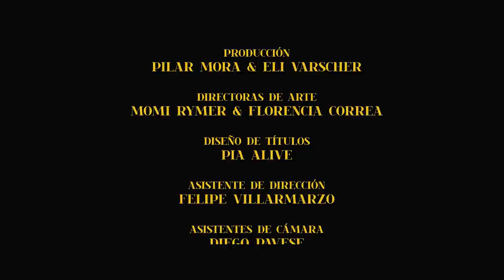HERMANOS LÁSER - PERFUME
Dirección, Guión, Edición y Post-Producción - Imanol Castro & Santa Forteza Zina
Dirección de Fotografía - Adrián Nogueira
Producción - Pilar Mora / Eli Varscher
Dirección de Arte - Momi Rymer / Flor Correa
Diseño de Títulos - Pía Alive
Asist. Dirección - Felipe Villarmarzo
Asist. de Cámara - Diego Pavese / Leandro Gómez
Realización de Muñecos - Diego Bezensoni
Estilismo - Fede Pouso
Maquillaje y Peinado - Flo Canedo
Gaffer - Juan Iervolino
Grip - Marcel Tizon
Eléctricos - Diego Espósito / Edgardo Malzone
Asist. de Arte - Emilia Hernández
Data Manager - Hernán Zubizarreta
Runner - Sebastian Rodriguez
Registro Backstage - Fito Shaw / Mariana Baridón
Transporte - Andrés Álvarez
Agradecimientos - Andrés Rosenblatt, Pipe Olaondo, Nicolas Lejtreger, Ismael Vidal, Ignacio Rodriguez, Sofía Schmidt, Mauro Correa, Melina Perez, Mutate, Cristian Moris
En colaboración con : Metropolis Films, Musitelli Film&Digital, BLUZZ
Apoya: LOOP, GROLSCH
Papel principal - Mariana Olivera
Papel Secundario - Patricia Ramos

Letra:

Tu perfume es turbulencia
que queda detrás de ti.
Es tu parte más oscura.

Si me quedo transparente,
camuflado en la pared,
tú te sientes más segura.

Cualquier gesto de saludo
es de lejos, sin tocar.

Parecemos dos carteles
que hacen todo por brillar.

No tienes que volver
para lastimar.
No me alcanza con tener parte.

No pudimos despedirnos.
Tan molestos al hablar
y escuchando desde lejos.

Aunque fuera reversible,
para que volver atrás?
Nos haríamos lo mismo.

Aturdidos por el ruido
nos dejamos arrastrar.
Tu perfume ya no es mío
pero envuelve una vez más.